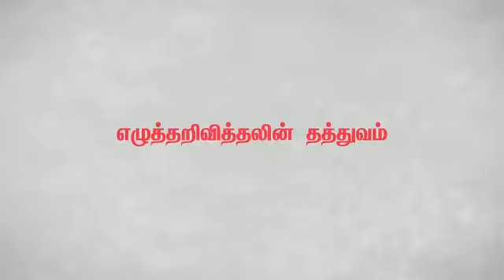Lakshmi ammal college